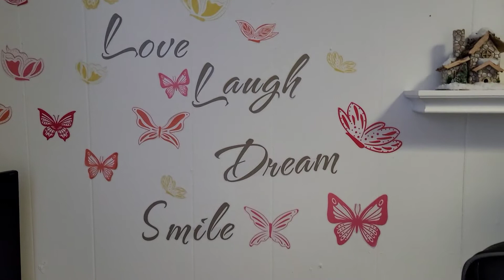Limpieza Profunda de mi Cuarto/Motivate a Limpiar ♡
Bienvenidos a un video mas Gracias por estar aqui.

no se  les olvide regalarme un LIKE! que eso es de mucha ayuda para mi.